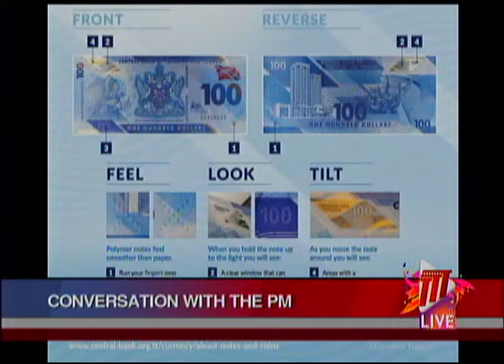Conversation With The Prime Minister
Crime, the economy, the restructuring of Petrotrin, and the decriminalisation of marijuana, were among the topics discussed on Sunday evening, during a one-on-one interview with Prime Minister Dr. Keith Rowley.

Khrystal Wilson tells us, the Prime Minister stood by his government's decision to spearhead the restoration of historical sites throughout the country, and hailed the demonetisation process of the old hundred dollar bill, as a huge success.